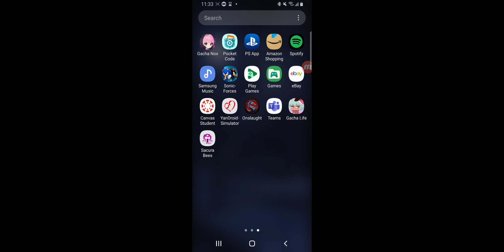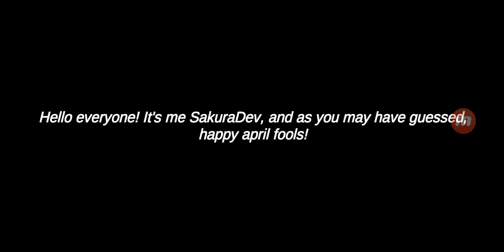Sacura Bee's finally released gameplaie